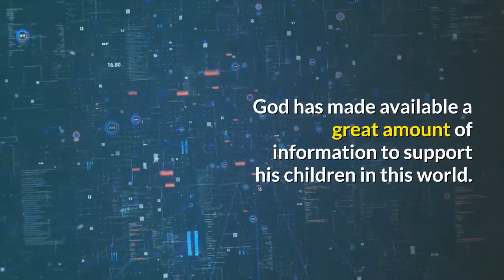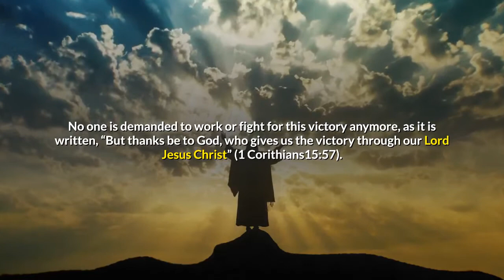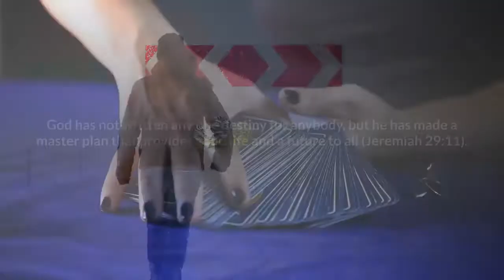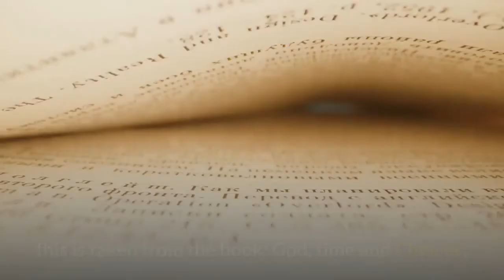We are at war but it is an imagination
It is through the imagination that we have the power to create and destroy.
Sometimes a small shift can reveal large patterns. We think we are making adjustments at the margin, but we discover that we have changed the nature of the enterprise. We can no longer reach a reflective equilibrium between our intuitions and our
principles.
So how should policymakers imagine war? How should they paint a picture of war in their minds so that it becomes a realistic field of policy to work on in multilateral diplomacy?
the war that matters is the war against the imagination
all other wars are subsumed in it. …

the war is the war for the human imagination.
Imagination is also one of the hardest things to keep alive under pressure.